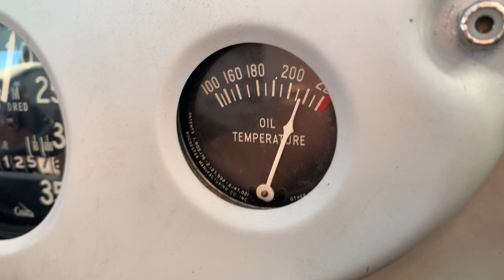Airplane Camping | Desert Stargazing | Cessna 140 Backcountry Flight Vlog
We hope these night sky photos take your breath away! We hopped in the C140 for a last-minute flyout with friends to Cinder Cone dry lake bed in the Mojave desert, timed perfectly to watch an amazing meteor shower. Come along with us as we camp beneath an amazing starscape.

Thanks to Dustin Mosher and Todd Schultz for supplying iPhone footage of our landing and takeoff.

Night sky photos captured with a Canon M50.